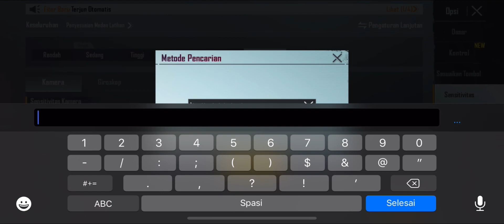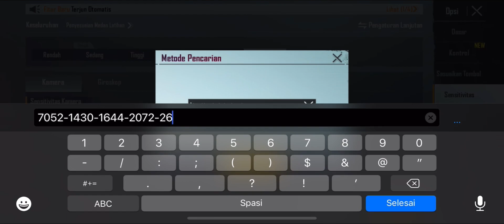Sensitivitas Terbaik PUBG Mobile | Sensitivitas BTR Ryzen Terbaru 2022 + Kode Layout PUBG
Device:  Vivo Z1 Pro & iphone 11 promax
Recorder : Bawaan HP
Controls : 4 Finger Claw (Full Gyro)

sensitivitas pubg mobile terbaik 2021,
sensitivitas pubg mobile pro,
sensitivitas pubg mobile emulator,
sensitivitas pubg mobile ervin larva,